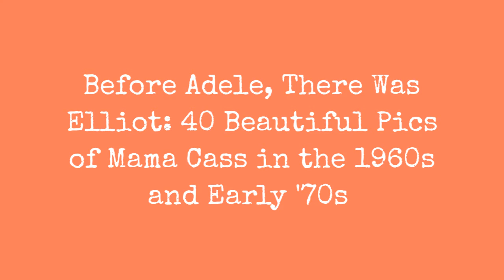Before Adele, There Was Elliot: 40 Beautiful Photos Of Mama Cass In The 1960S And Early 1970S !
Born 1941 as Ellen Naomi Cohen in Baltimore, Maryland, American singer and actress Cass Elliot was also known as Mama Cass who is best known for having been a member of The Mamas & the Papas.

After the group broke up, she released five solo albums. Her most successful recording during this period was 1968's "Dream a Little Dream of Me" from her solo album of the same name, released by Dunhill Records, though it had originally been released earlier that year on the album The Papas & the Mamas Presented By The Mamas and the Papas.

Elliot appeared in two television variety specials: The Mama Cass Television Program (ABC, 1969) and Don't Call Me Mama Anymore (CBS, 1973). She was a regular guest on TV talk shows and variety shows in the early 1970s.

Elliot died in her sleep at the London flat where she was staying because of heart failure, at the age of 32.

In 1998, she was posthumously inducted into the Rock and Roll Hall of Fame for her work with the Mamas & the Papas.

These beautiful photos captured portrait ofMama Cass in the 1960s and early 1970s.
0:00 - Intro

?sub_confirmation=1
❤️About Us❤️